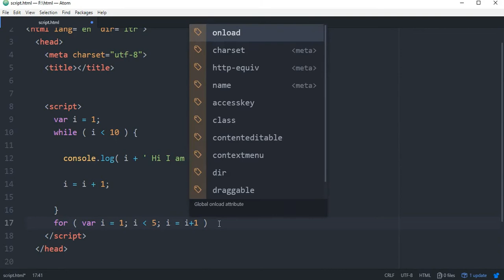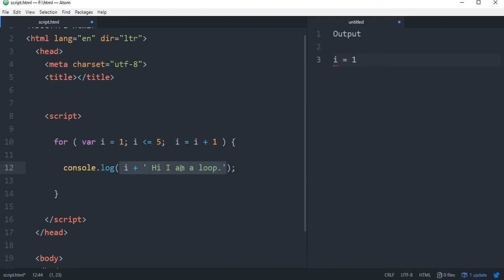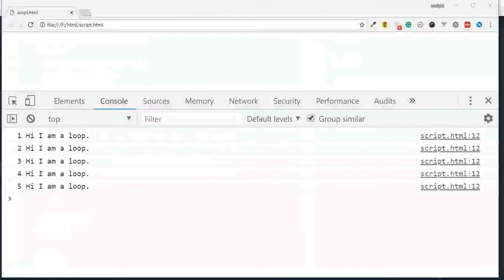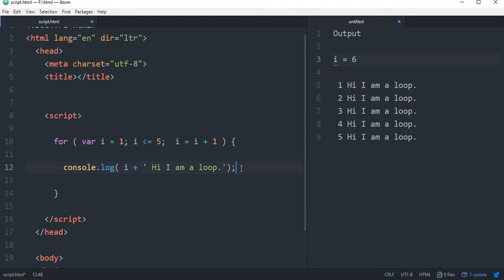Loop ( for ) | EP 09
In this video, I have explained what is the loop in javascript. Show structure of a for loop, give some real-life example on it. explained the execution of a loop,